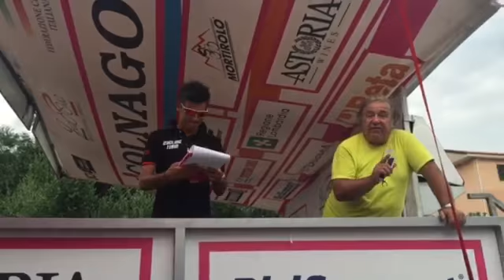Giro Rosa Xirayas de San Luis